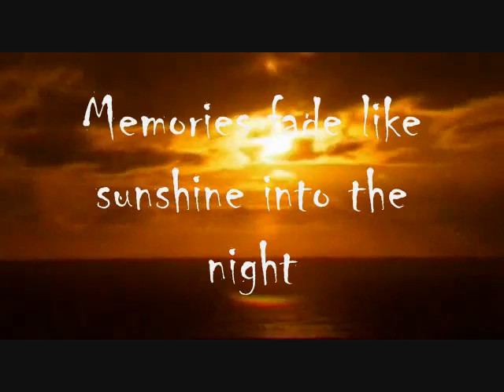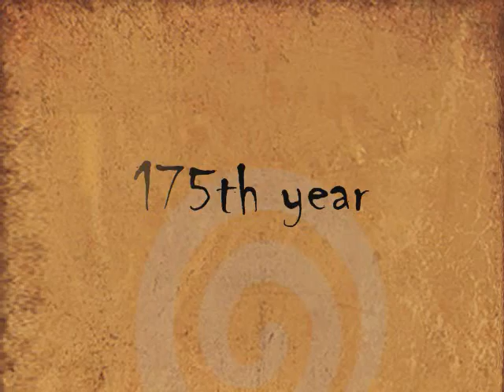MMC - Revivals - Teaser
This is jus a teaser video for Revivals 09 at Madras Medical College which is an inter college cultural fiesta.. The song for this video was composed by me its called Luminoso.
Credits
Music & Video - Braghadheesh
Pics , Quotes , Taglines - Spartanz :) ... Thank You